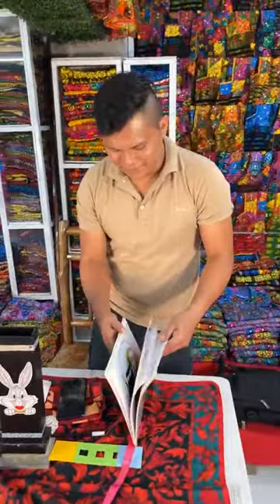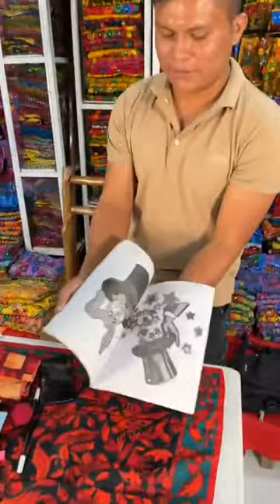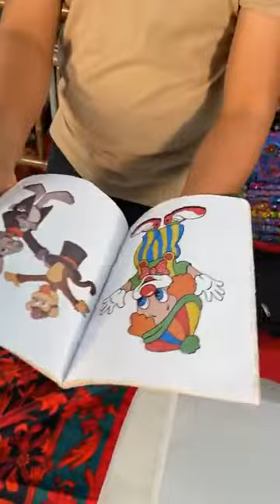Impresionante mago, a pesar de su discapacidad nos asombra con su acto 🇬🇹